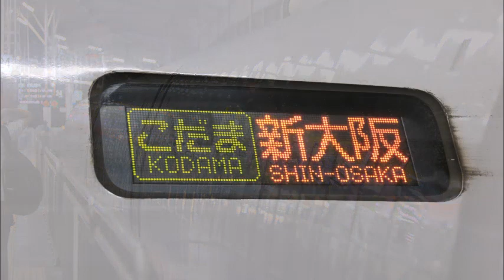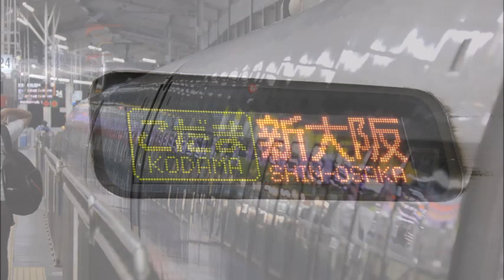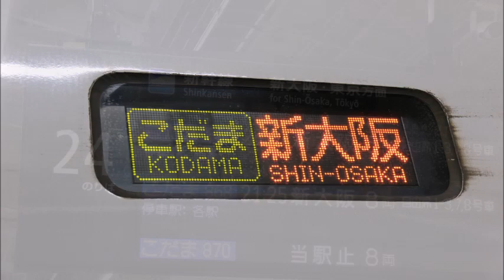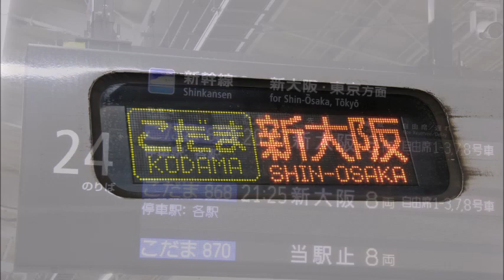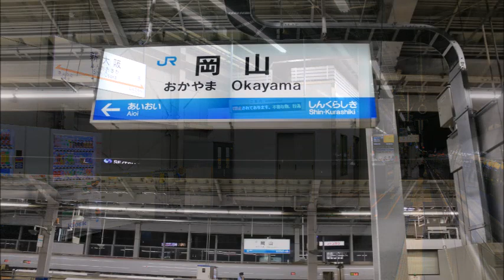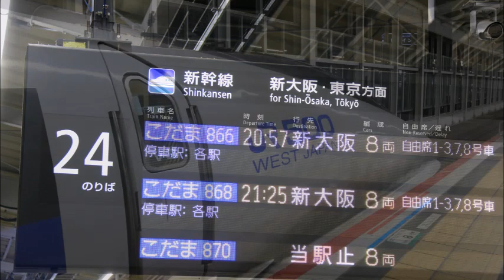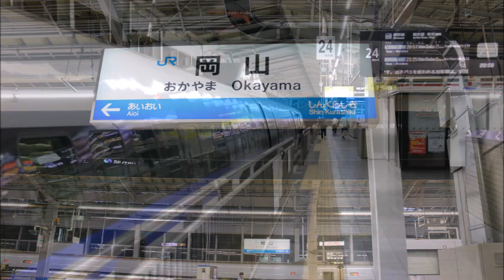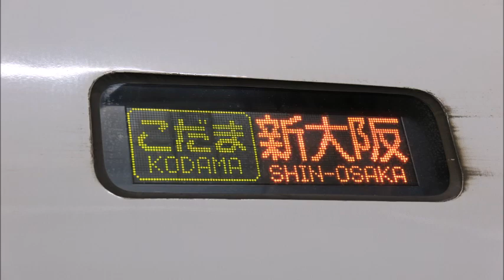【車内放送・走行音】 山陽新幹線 岡山～新大阪 500系こだま866号 Sounds in the train, Sanyō Shinkansen (2020.8)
山陽新幹線、岡山駅から新大阪駅までの車内放送と走行音です。
列車は500系の博多発新大阪行き「こだま866号」。
2020年8月録音。

Japan railways trains
JR西日本　電車
산요 신칸센　오카야마 역　신오사카역